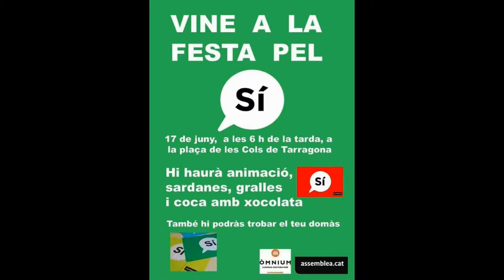Damunt nostres cants aixequem Senyera. Festa Tarragonina pel SÍ al Referèndum d'autodeterminació.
Al damunt dels nostres cants
aixequem una Senyera
que els farà més triomfants.

 Au, companys, enarborem-la
 en senyal de germandat!
 Au, germans, al vent desfem-la
 en senyal de llibertat.
 Que voleï!
 Contemplem-la, en sa dolça majestat! (bis)

Tornada

 Oh bandera catalana!,
 nostre cor t'és ben fidel:
 volaràs com au galana
 pel damunt del nostre anhel:
 per mirar-te sobirana, alçarem els ulls al cel. (bis)

Tornada

 I et durem arreu enlaire,
 et durem, i tu ens duràs:
 voleiant al grat de l'aire,
 el camí assenyalaràs.
 Dóna veu al teu cantaire,
 llum als ulls i força al braç. (bis)

Tornada

 Au, companys, enarborem-la
 Que voleï!

Tornada

Tornada

 el camí assenyalaràs.

Tornada.

Festa Tarragonina pel SÍ al Referèndum d'autodeterminació. A Tarragona estem carregant piles amb la Festa pel SÍ al referèndum d'autodeterminació de l'1 d'octubre! GUANYAREM! TgnSÍ.

Plaça de les Cols
Tarragona.
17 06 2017